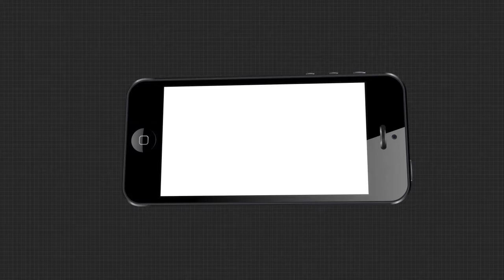ଦ‌ଇବ ସାଜିଲା ଦାଉ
କରୋନା ହେଲା କାଳ । ଦ‌ଇବ ସାଜିଲା ଦାଉ । ରୋଜଗାର କରି ଘର ଚଳାଇବା ବୟସରେ ସେ ଆଜି ରୋଗାକ୍ରାନ୍ତ । ସଠିକ୍ ଚିକିତ୍ସା ପାଇଁ ପାଖରେ ବି ପଇସା ନାହିଁ । ତେଣୁ ସରକାରୀ ସହାୟତା ହିଁ ଏକମାତ୍ର ସାର ଦୀପକଙ୍କ ପାଇଁ.